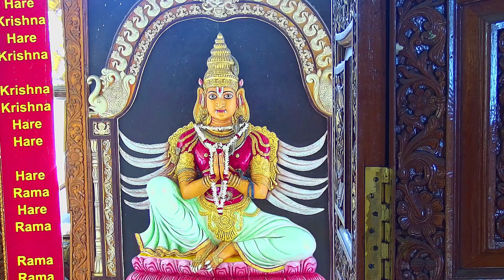Today's Darshan 27 August 2022